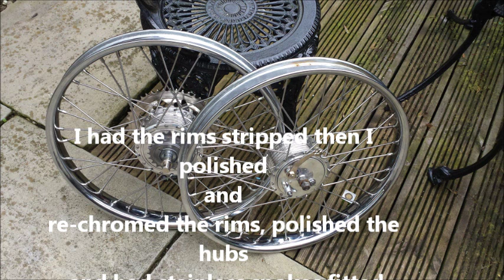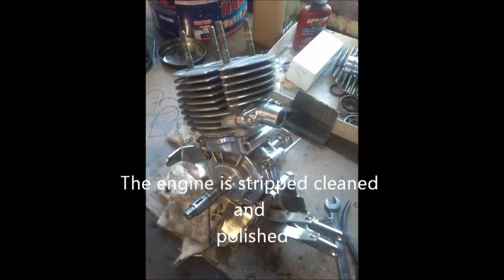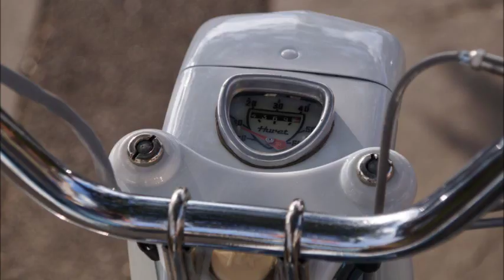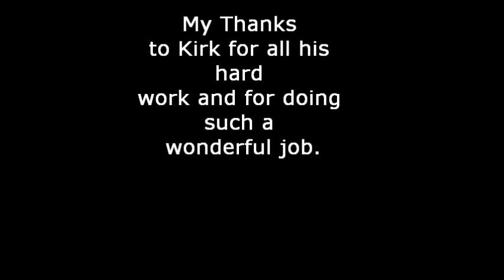Raleigh RM5 Supermatic restoration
Restoring a Raleigh RM5 Supermatic, Kirk Ogle and Peter Ledger restore an old moped bought off eBay.